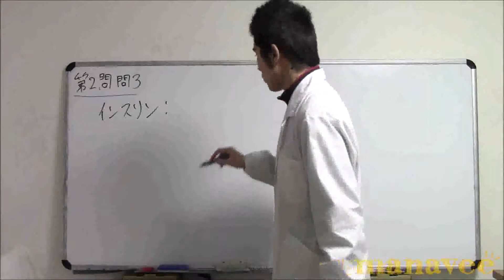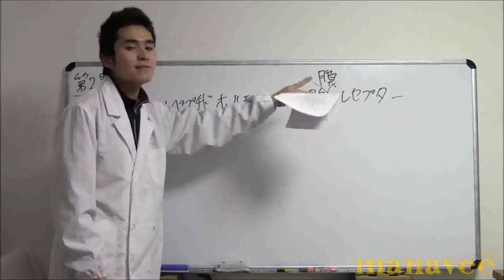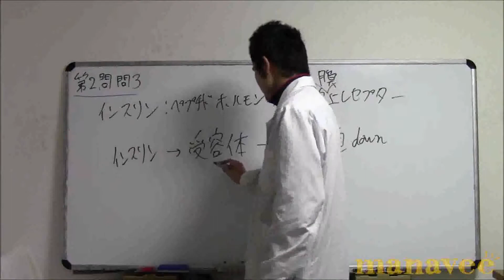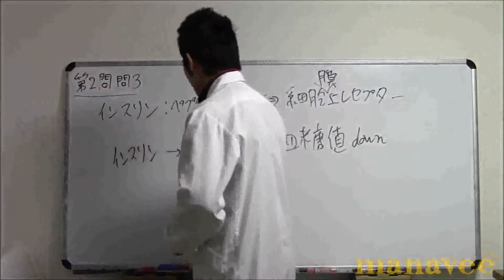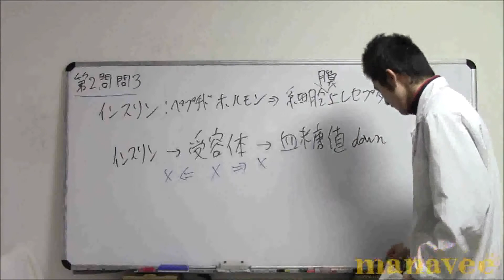第2問問3-28